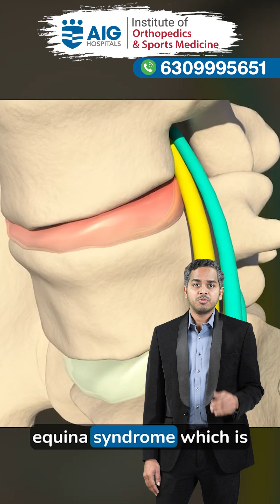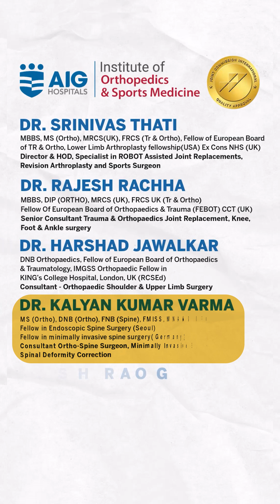Can Spine Issues Lead to Bladder Problems? Yes — And It Could Be a Medical Emergency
Recognize the Warning Signs of Cauda Equina Syndrome Before It’s Too Late
If you’re suddenly experiencing bladder or bowel issues along with lower back pain, numbness, or weakness in your legs — don’t ignore it. These could be signs of Cauda Equina Syndrome (CES), a rare but life-threatening spinal condition that demands immediate medical attention.

🚨 What Is Cauda Equina Syndrome?
Cauda Equina Syndrome occurs when the nerve roots at the lower end of your spinal cord become compressed. This can severely affect the function of your bladder and bowels, and may cause numbness in the groin or legs. If not treated promptly, it can lead to permanent nerve damage, incontinence, or even paralysis.

⚠️ Key Symptoms to Watch Out For:
• Sudden loss of bladder or bowel control
• Severe lower back pain
• Numbness or tingling in the inner thighs or buttocks (saddle anesthesia)
• Weakness or difficulty walking
• Sexual dysfunction

⏱ Why Time Matters:
Early diagnosis and urgent surgical treatment are critical. The longer you wait, the higher the risk of irreversible damage. If you notice any of these symptoms, get help immediately — it could save your quality of life.

🎥 Hear from the Expert:
Dr. Kalyan Kumar Varma, leading spine and neurosurgery specialist at AIG Hospitals, explains the red flags of Cauda Equina Syndrome and why fast action is essential for recovery and nerve preservation.

Your spine health is not something to delay — act fast, stay informed, and protect your future.